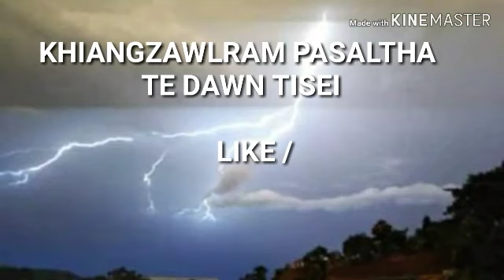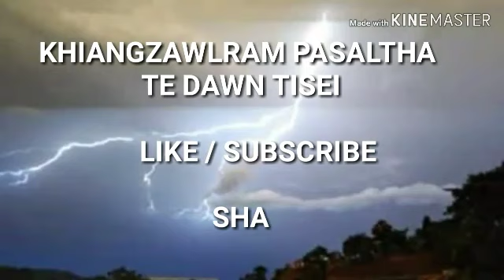PASALTHA HMINGTHANGA THEN 16